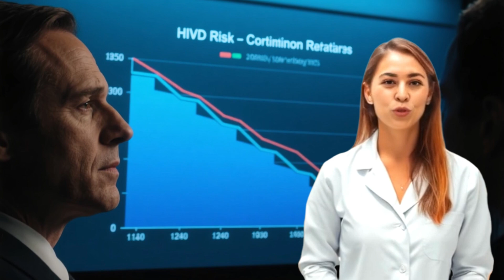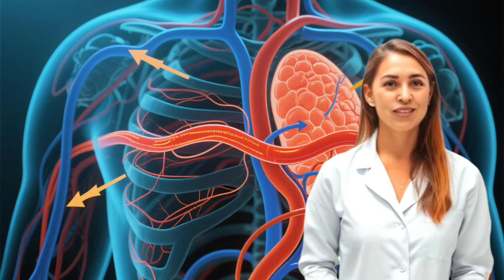Penis With or Without Foreskin? Discover What's Better!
Is circumcision really necessary? Should you keep the foreskin or remove it?

In this video, we break down the facts about the foreskin — its natural functions, the health benefits of circumcision, the risks involved, and when it becomes medically necessary. No bias. Just science-backed insights to help you make the right choice for your body.

🔍 Topics Covered:
- What is the foreskin and what does it do?
- The real health benefits of circumcision
- Risks and downsides of removing the foreskin
- Medical conditions like phimosis and paraphimosis
- What doctors really recommend

📌 If you've ever wondered about circumcision or felt unsure, this video is for you.

👍 Like if this video helped you

▶ “Erectile Performance: The 7-Second Solution That’s Blowing Up” → [Add link]